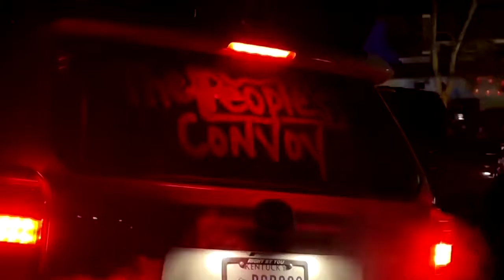LARGE TRUCKER CONVOY REACH WASHINGTON TO PROTEST LIKE IN OTTAWA